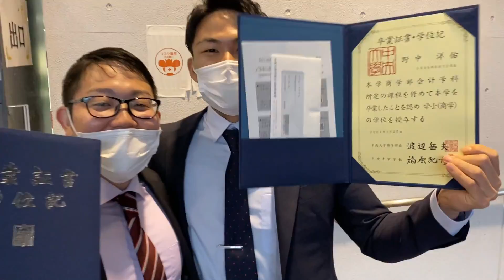卒業します！Youtubeの今後の活動について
Music Copyrights：
1．Music by Jeff Kaale (X I X X)
Jeff Kaale:

2. Jens East - Running (feat. Elske) on Spotify